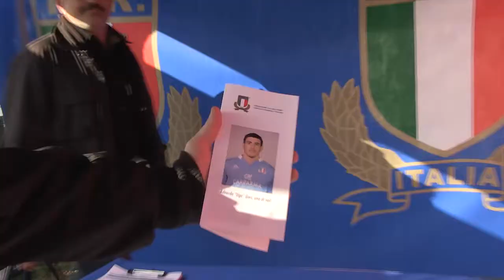Italia-Australia e dintorni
Un occhio al rugby village allestito nel complesso del Padovani di Firenze in occasione di Italia - Australia. Uno spettacolo nello spettacolo che ha , come sempre , radunato centinaia di appassionati prima e dopo il match disputato dalla nostra nazionale